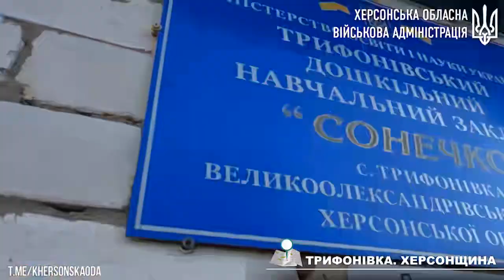Як живе село Трифонівка після звільнення від російських окупантів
До початку повномасштабної російської агресії у цьому селі мешкали понад 500 людей. Коли їхні домівки опинилися під шквальним вогнем, більшість жителів виїхали, щоб врятувати життя найрідніших.

Але зараз селяни повертаються на малу батьківщину - їх вже 420. У Трифонівці є світло та вода, тож можна налагоджувати звичне життя.

Леонід, який поділився пережитим у відео, також повернувся у село після того, як наші захисники вигнали російських загарбників. Дізнався, що оселя не тільки пограбована - ворожі снаряди зруйнували рідну хату, у якій виросли кілька поколінь його родини...

Зараз чоловік живе на квартирі, але не здається. Леонід - один із сильних духом селян, з якими ми будуватимемо майбутнє на вільній українській землі🇺🇦